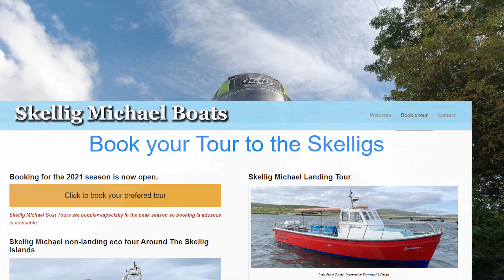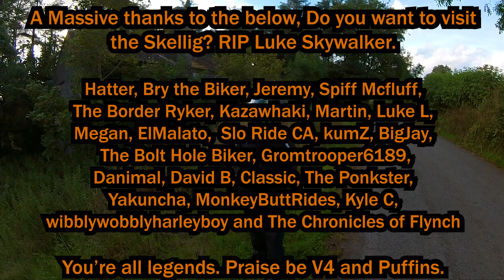I Went to Skellig Michael | Phototour and Motovlog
So a very different video, the first time I've done something like this but if people like it, it means I can share more of my photos and stories with you all :D As everything I video I like to be on or about bikes, but this way I can share my photos and talk while on a bike. it makes sense in my head :D
Anyway. Skellig Michael is amazing and you should visit it, just don't be that guy who eats where you're not supposed to and respect the fact it's a 1500 year old monastery.

About me!

           Richa Gloves

                      Rollei 625
                      Nikon D3500